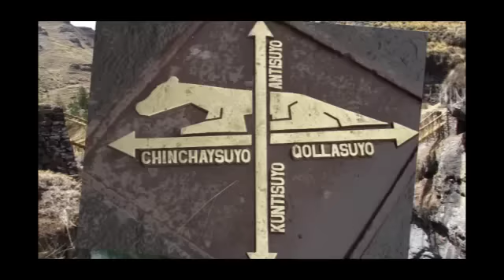Qhapaq Ñan: Declarado Patrimonio de la Humanidad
En Doha, Qatar, el 22 de junio de 2014, durante la 38ª Sesión del Comité de Patrimonio Mundial, acaba de ser incluido en la Lista de Patrimonio Mundial de la UNESCO el "Sistema Vial Andino QhapaqÑan". Por primera vez, desde que se firmó la Convención para la Protección del Patrimonio Mundial, Natural y Cultural de 1972, seis países: Chile, Argentina, Bolivia, Perú, Ecuador y Colombia, se unieron durante más de diez años para consolidar el expediente de postulación de un "itinerario cultural" de trascendencia continental.

La inscripción del QhapaqÑan en la Lista de Patrimonio Mundial significa el reconocimiento internacional de su Valor Universal Excepcional, y el compromiso de los seis países y de la comunidad internacional para proteger este legado cultural. Para Colombia, la inscripción constituye, además, una nueva oportunidad de continuar afianzando los lazos de amistad con los países hermanos, desarrollando proyectos estratégicos de integración socio-cultural en la Región Andina.

PORQUE SE HACE CAMINO AL ANDAR...